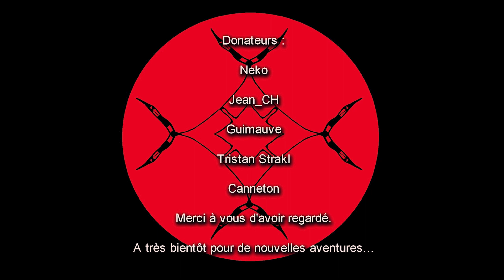[FR] Dragon age origins ep 37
Le monde est envahi par les engeances, des créatures issues de la cupidité des hommes, enfin c’est ce que dit la chanterie. L’enclin, une armée d’engeance qui veut détruire le monde, fut repousser grâce à la création de la garde des ombres, un groupes d’aventuriers de toute race et de toute profession.
Nous sommes Yuna Crousland, une noble humaine, une guerrière accomplie et qui n’ a pas peur de l’adversité, accompagnée de notre fidèle chien mabari, une race de chien de guerre, nous n’avons peur de rien. Notre frère et notre père partent au combat, car un nouvel enclin est entrain de se former, cette nouvelle nous a été apporté par Duncan un garde des ombres.
Le Iarl Howe c’est parjuré et a tué toute notre famille, nous lui feront payé cette infamie. Nous devons retrouver notre frère et ensemble nous devons reforger notre famille, bien qu’il est perdue la sienne.